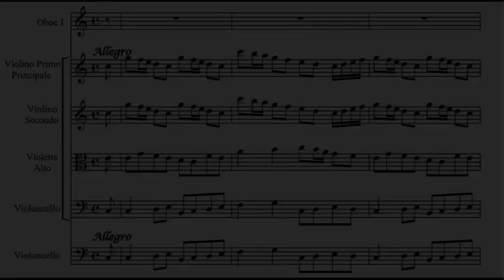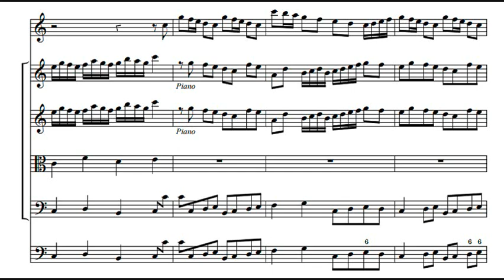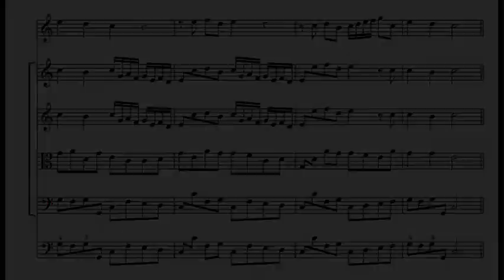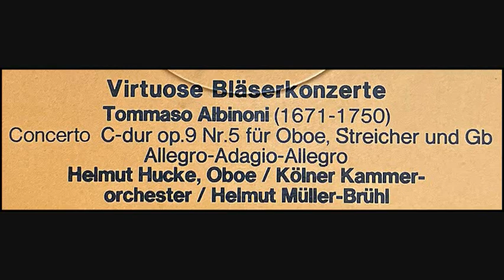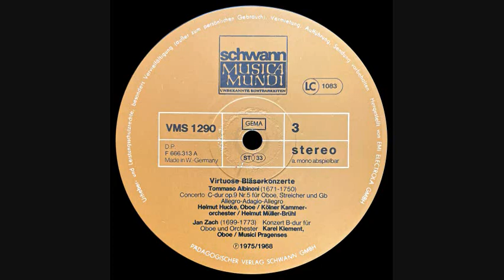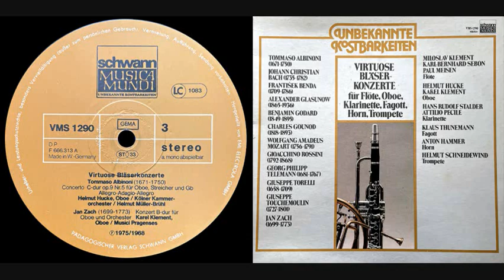Albinoni: Oboe Concerto in C Major Op. 9 No. 5 - Helmut Hucke, Kölner Kammerorchester, 1975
Helmut Hucke (12 March 1927 - 6 November 2013) was a German classical oboist and educator.